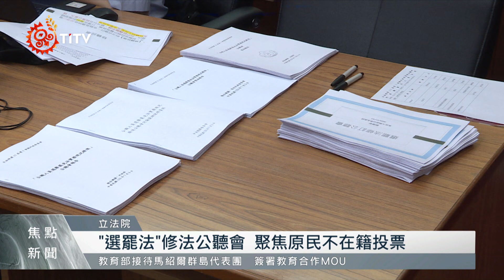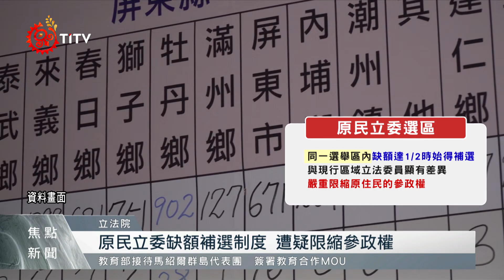「選罷法」修法公聽會 邀專家學者研討解套｜每日熱點新聞｜原住民族電視台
立法院 內政委員會，3日針對《公職人員選舉罷免法》修法，舉行公聽會；而主要議題是有關在原民社會討論已久的不在籍投票，另外還有原民立委缺額補選或替補方式的制度，邀請專家學者進行討論。